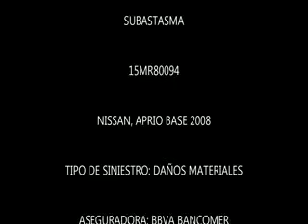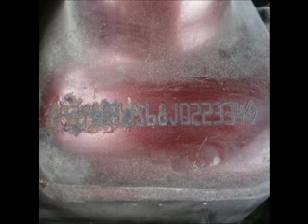SUBASTASMA NISSAN, APRIO BASE 2008